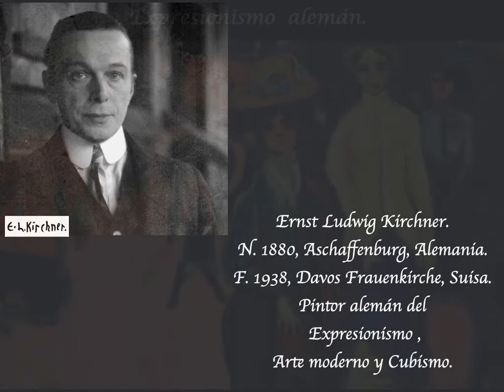Ernst Ludwig Kirchner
Obra pictórica: De el pintor aleman Ernst Ludwig Kirchner.
Danza No 4.